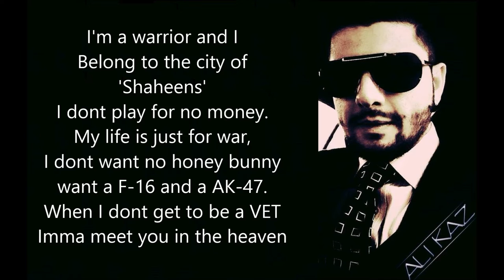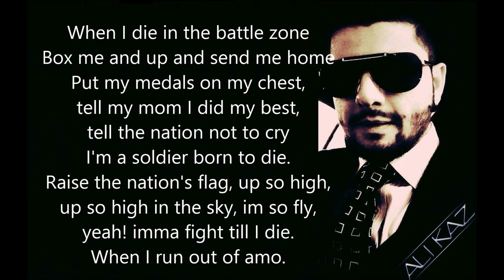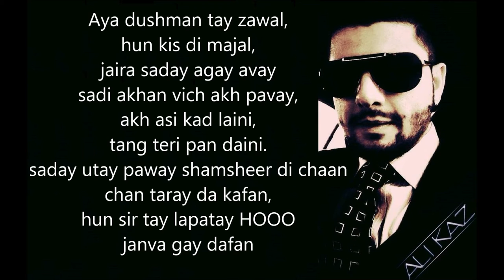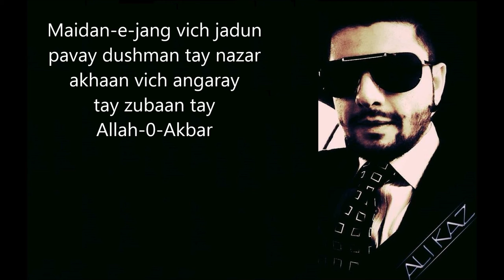Ali Kaz | Fauj Da Jawan Lyrics | Pakistan Army Song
Fauj da Jawan Punjabi Rap with Lyrics is finally after my fans requested it so many times.
Pak Fauj da Jawan is the first Punjabi rap song about Pakistan Army. How soldiers feel when they enter the battlezone.  Punjabi rappers from both India and Pakistan have not been able to come closer to something like this.

A life of a soldier is not easy. A soldier is trained harder than an MMA fighter and a soldier is very proud to be a soldier as he fights for his country and protects his countrymen from any hazards and Pak Fauj Da Jawan is an appreciation to Pakistani Army for fighting TTP( Tehreek e Taliban Pakistan) and other enemy forces in the country.

At the time when the first audio of Fauj da Jawan was released Waar Movie was on its peak and I just wanted to give war movie trailer a different theme. The response to Fauj da Jawan was amazing and people appreciated the new Punjabi Rap about Pakistan Army. Most people thought it was an actual theme song from Waar Movie hence why I had to mention copyright fragment in the video so people do not think that this song belongs to Waar Movie.

Punjabi Rapper - Ali Kaz
Lyrics - Ali Kaz
Song Editing - Ali Kaz
If you are inspired by this Punjabi Rap please and you would like to listen to more Punjabi Raps please feel free to visit

Check out the lyrics
Main va fauj da jawan
mera jazba a'ali shan
devaa ki main misaal
apnay hoslay di chaal
mera vair vay pari
kadi himat na hari
asia jazba janoon hoya sir tay sawar
goliyan di boochaar, pavay bamaan di barsaat
avay kairi vi afaat main tay darda na, pichan hatda na
ho janva ga shaheed kadi maran ga na.
Menu apnay tay naaz oochi meri parvaaz
mera shair da jigar ik ran day siva menu kissay da ni dar
meri ik hi kahani , main va proud pakistani
imma warrior and I belong to the city of Shaheens
I dont play for no money my life is just for war
I dont want no honey boney,
Wanna F-16 and an AK-47
when dont get to be a vet imma meet you in the heaven.

Aj verian jang di gal chairi akh hoi vay hairan hairania di
Mahraj ay khaid talwaar di ay jang khaid ni hundi zanadia di        x        2

When I die in the battlezone box me up and send me home
put ma medals on ma chest, tell ma mom I did my best
tell the nation not to cry, im a soldier born to die
raise the nations flag up so high, up so high in the sky
im so fly, yeah imma fight till I die,
when i run out of ammo
imma pick up a knife and then show you a demo
mutai and tae kwan doe
Asi mulk pichay larday, qaum pichay marday
dushman di goli agay seena taan kay khalday
ak chak kay tk lay zoor la kay tak lay
lar lar tak lay vair pa kay tak lay
asi sindhi balochi punjabi tay pathan
sir qalam beshak ho jay kadi mana gay ni har
asi marda day put kithay hatan tay ni vikday
waday waday fauji jang saday kolo sikhday

Aya dushman tay zawal hun kiss di majal
jaira saday agay away sadi akhan vich akh paway
akh asi kad laini tang teri pan daini
saday utay paway shamsheer di chaan
chan taray da kafan, hun sir tay lapatay hoo janva gay dafan
Is qaum pichay dayay asi apni ay jaan
dar kissay da ni sanu kiyonke rab tay imaan
kaira sanu lalkaray aisa hosla hi nai
sada ver ithay pavay ma nai jamaya hi nai
punjtani day ghulam tay hussain to ay sikhaya
jaan pavay javay kadi dushman nayo jitaya

galay vich pai ay shahadat di ay tauq
ali di tarah jeo tay hussain wali maut
hun ik hi khuhish lok keh menu jarri
aali shaan sadi behria fizaya tay barri
maidan e jang vich pavay jadu dushman tay nazar
akhan vich angaray tay zubaan tay Allah O Akbar